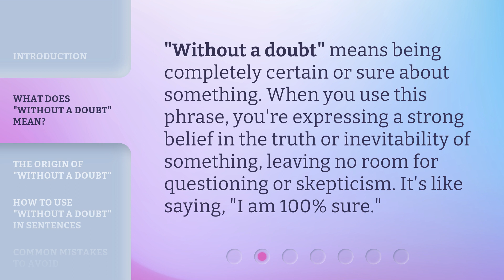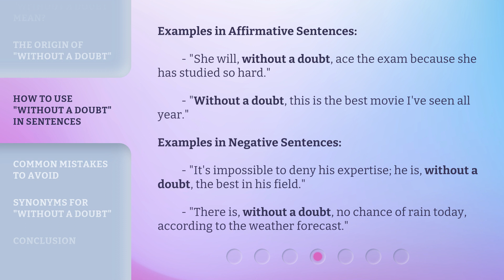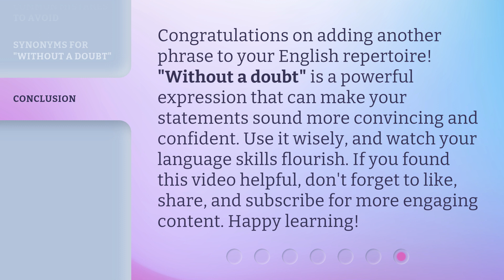Mastering Certainty: Understanding "Without a Doubt"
00:00 • Introduction - Mastering Certainty: Understanding "Without a Doubt"
00:29 • What Does "Without a Doubt" Mean?
00:50 • The Origin of "Without a Doubt"
01:14 • How to Use "Without a Doubt" in Sentences
01:45 • Common Mistakes to Avoid
02:07 • Synonyms for "Without a Doubt"